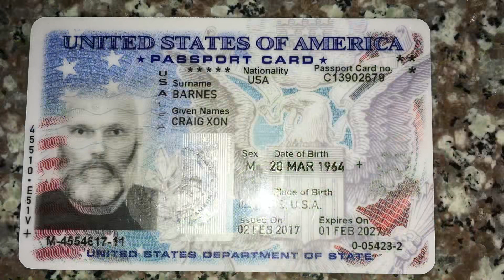Lima, Peru 🇵🇪 February 2018